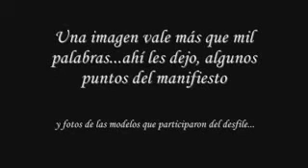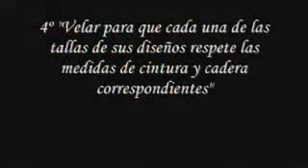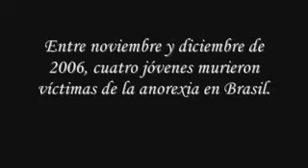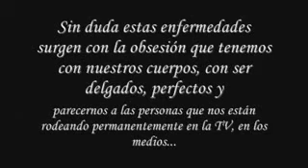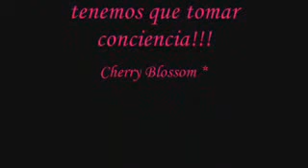ANOREXIA. Contra la anorexia.avi